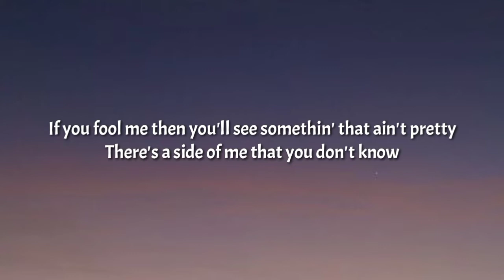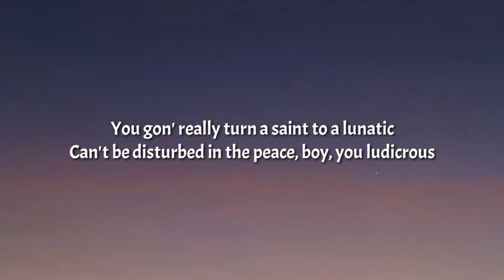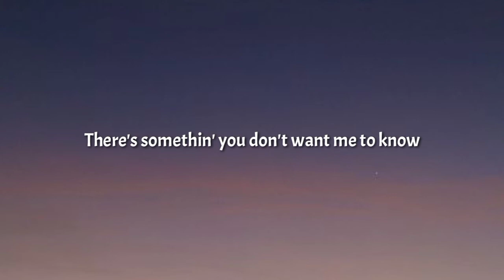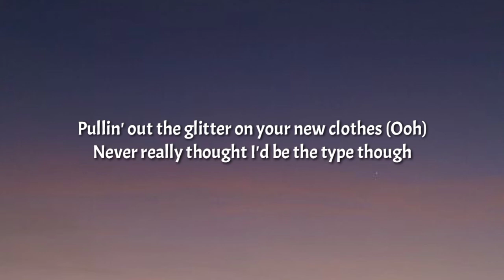dixie - psycho (lyrics) ft. rubi Rrose "lyin' to my face told me she was a friend" [tiktok song]